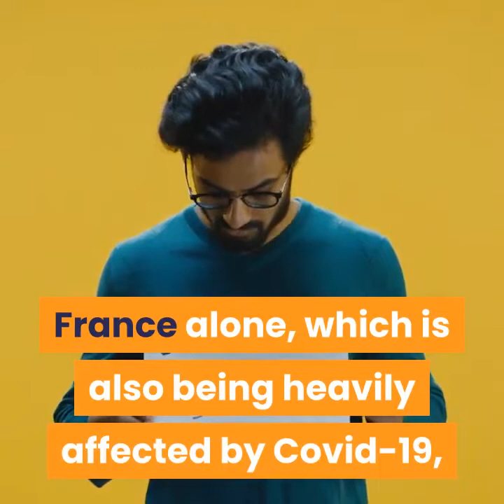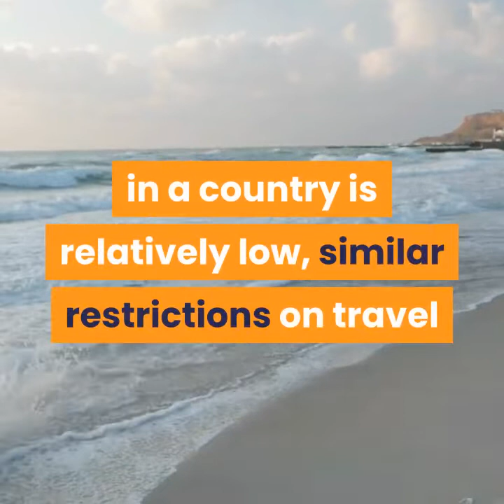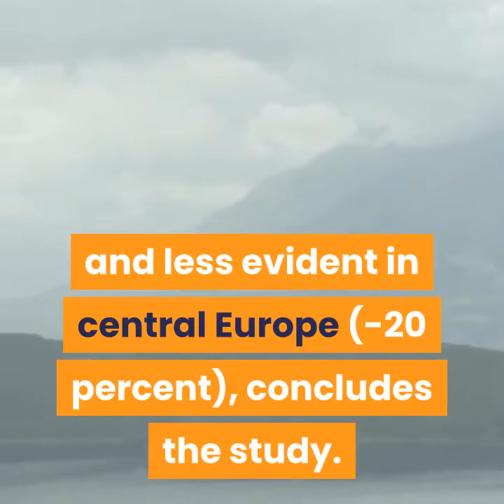Tourism In Portugal Expected To Fall Dramatically !! Portugal Tourism Statistics In 2020 !!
Portugal is one of the European countries where international tourism is expected to fall the most this year due to the pandemic, with a 40 percent drop in the number of visitors predicted, a number only surpassed by Spain and Italy.

CROWD EUROPE